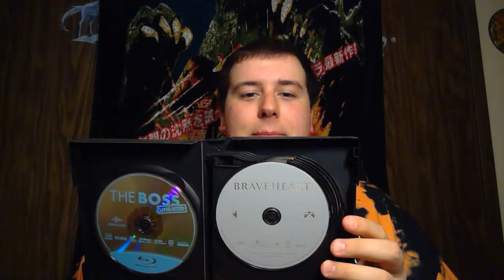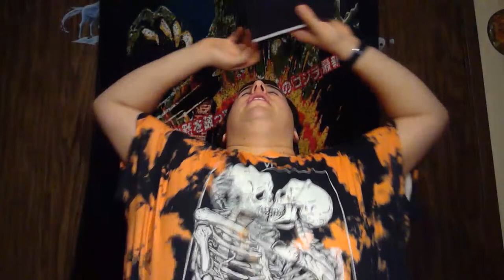My Movie Collection Part 3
Join me today as I continue through my movie collection, with the standalone film selection. this might take a minute.